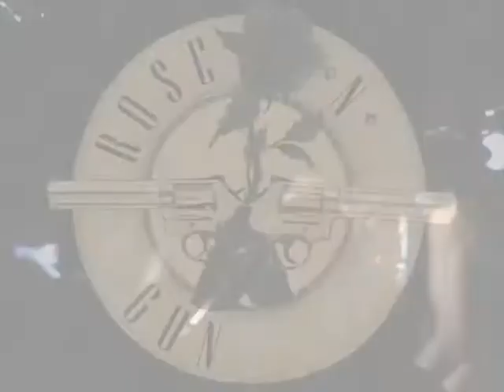Rose N Gunners TOTAL...Mr. Brownstone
Rose N Gunners tribute to G'n'R performing Mr. Brownstone. Audio is live from the Canmore Hotel (October 29th, 2011). Video is from Various shows from 2011...RNR!!!